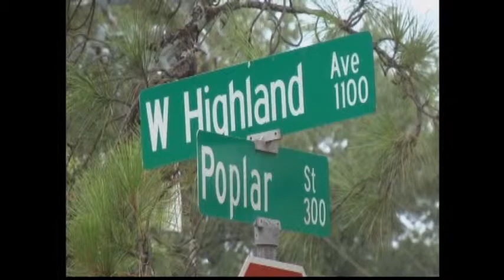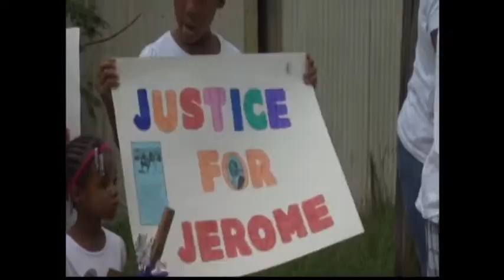Friends and family remember beating victim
Jerome Walden's friends and family mourn his death on the one-year anniversary of the beating that led to his death one month later. The FOX 31 Newscast is Albany, Georgia's only 10PM local newscast.